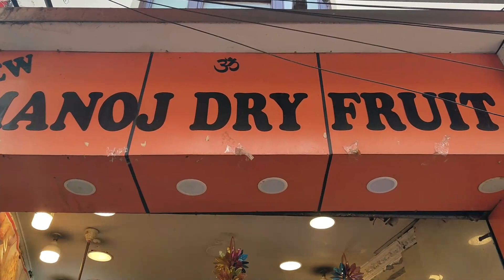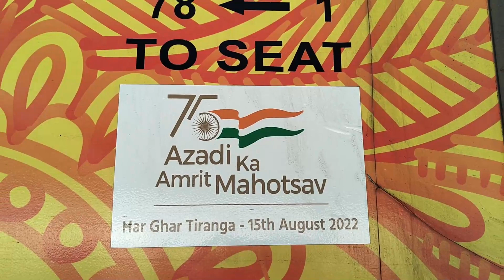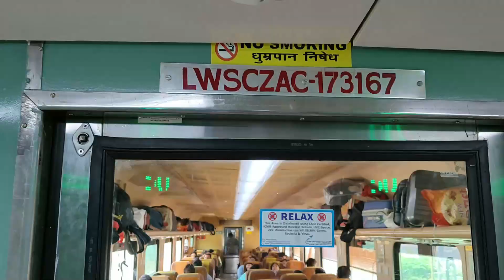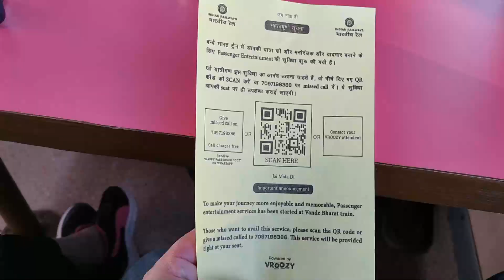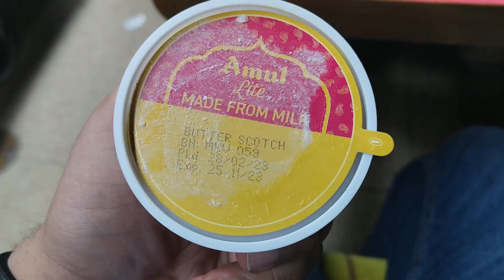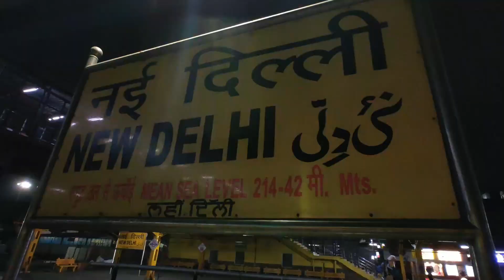Shopping Day & Way Back Home | Mata Vaishno Devi Vlog | Part-4 | Travel Magicians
This Vlog Series will Take you on the Divine Journey to Mata Vaishno Devi Shrine in Jammu & Kashmir.
Enjoy the Breath-taking views of J&K along with Helicopter Ride to the Bhawan.
This Series will also cover going to the Snow point of Nathatop and activities that you can enjoy there.